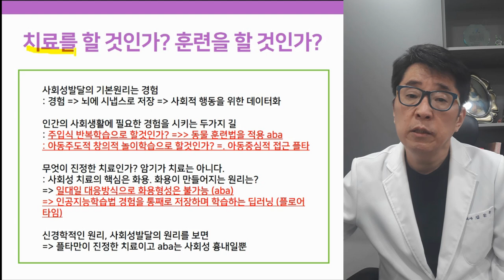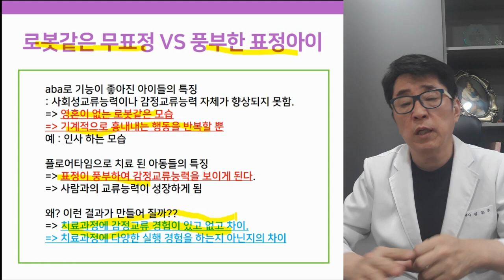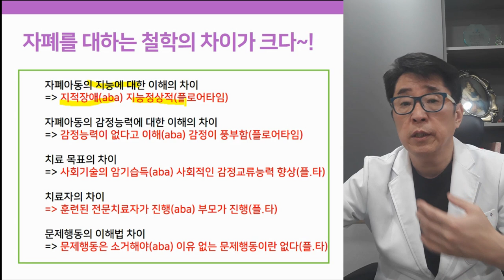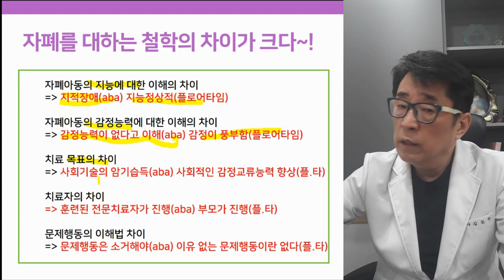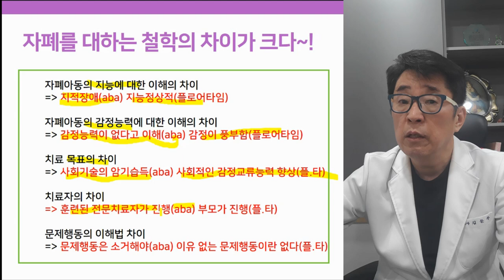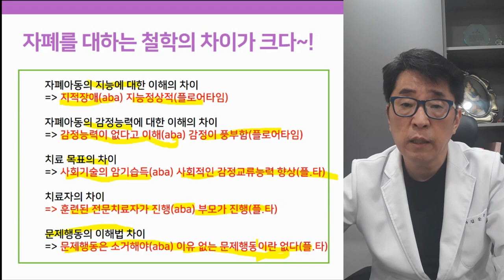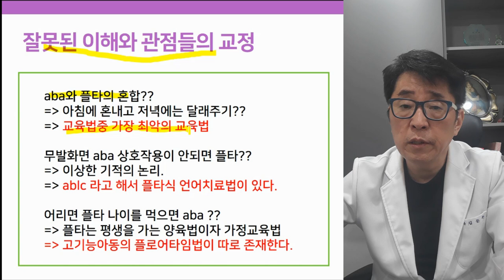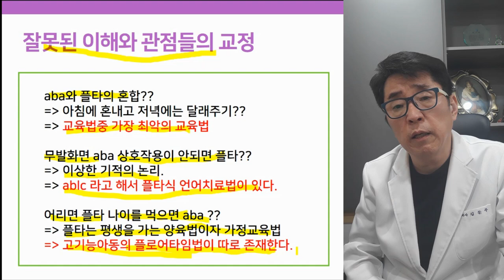플로어타임 vs ABA 비교하기, 차이점은 무엇일까요?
플로어타임 vs ABA 비교하기, 차이점은?
치료를 원한다면? _________를 하고!  훈련을 원한다면? __________를 해라!

아스퍼거증후군치료, 자폐치료사례, 자폐증치료사례, 자폐스펙트럼장애치료사례, 발달지연, 발달검사, 눈맞춤, 발달지연 아동,말이늦은아이,자폐성장애, 말이 늦은 아이,자폐증완치,자폐완치,플로어타임